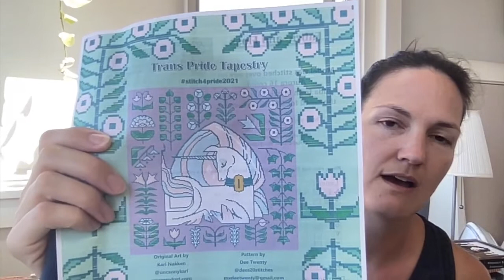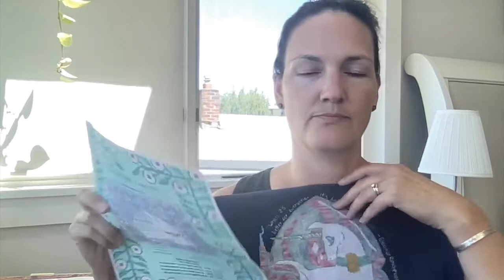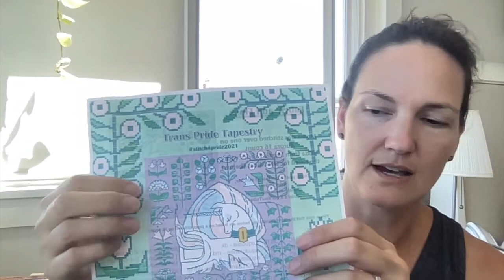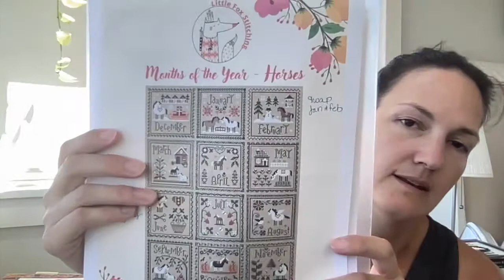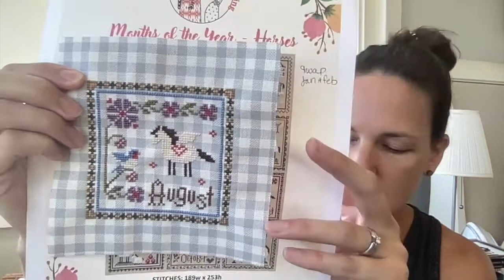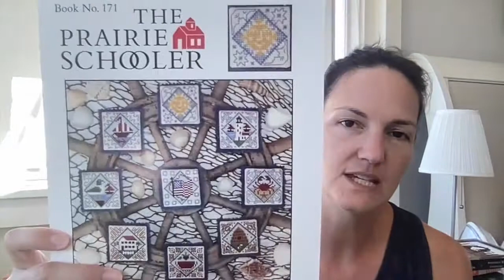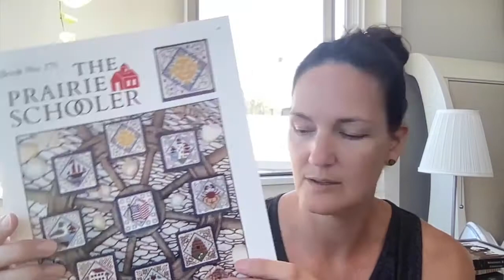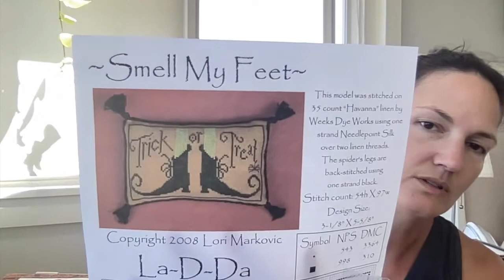Flosstube #26 - My oldest WIP is done!!!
Transpride Tapestry from Dee's Twenty Stitches (artwork by Kari Nakken)
Called for Threads:                        What I used:
 3810, 943, 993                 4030 (DMC variegated teal)
747 (light blue)                  67 (DMC variegated blue)
819 (light pink)                 4180 (DMC variegated pink)
C725 (sparkle gold)            called for
D5200 (metallic white).      S5200 (rayon white)
*I used D5200 & D168 (metallic white and silver) for horn